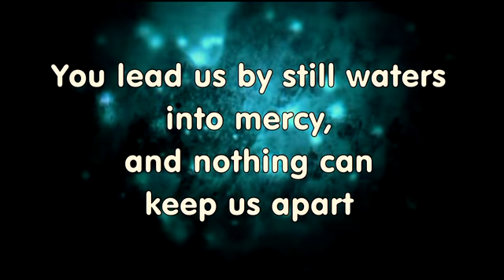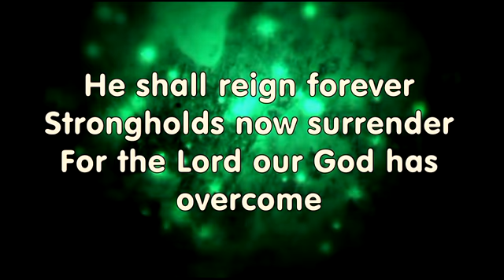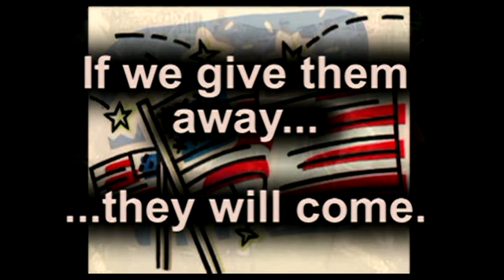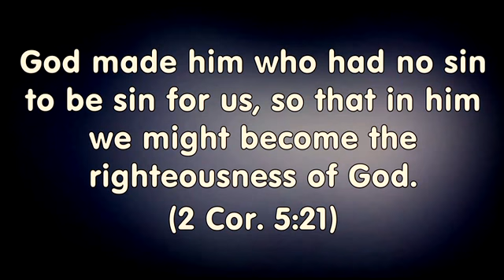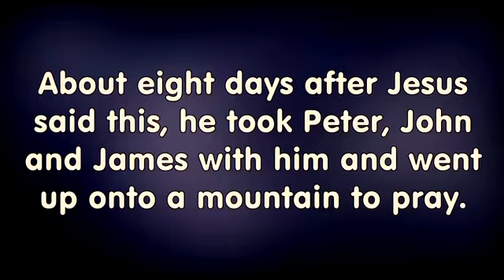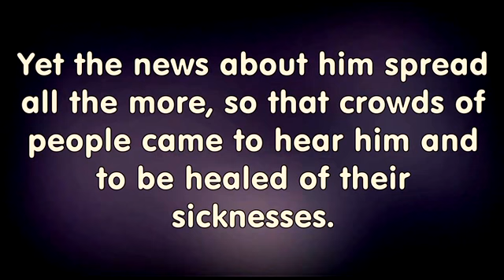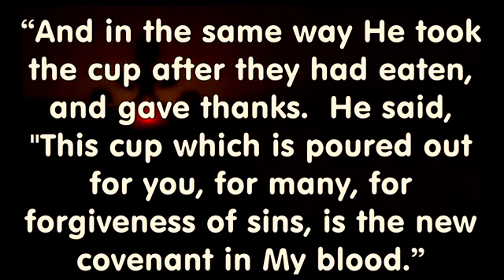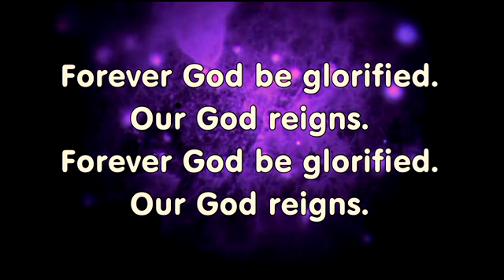Worship 6/5/2022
When Did Jesus Pray?

Sermon notes are also available. You can view them through the Bible app as usual on your phone or tablet or via the internet [Note: Sermon notes are only available in the Bible app on your phone for 7 days, but they can be accessed via this web link indefinitely.]